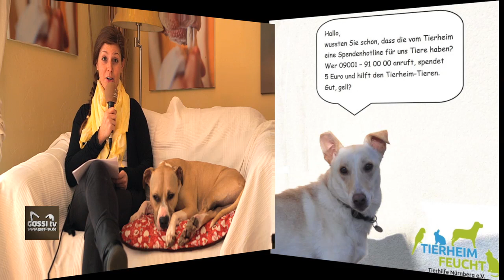Verbannt die illegalen Hundehändler!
Das Tierheim Feucht hat zur Zeit eine Menge Welpen aus einer Beschlagnahmung vom Zollamt und einer Amtstierärztin. Junge Hunde und Katzen müssen jetzt medizinisch und psychisch aufgebaut werden. Sarah Kerimis schildert die Hintergründe.